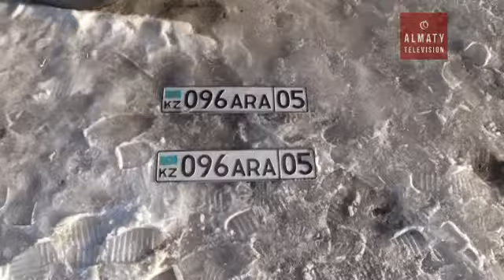Виновник смертельного ДТП в Алматы дал признательные показания (24. 02.17)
Виновник смертельного ДТП в Алматы даёт признательные показания. Проводятся необходимые экспертизы. Напомним, в среду вечером в посёлке «Алгабас» близ 185-ой школы под колёсами автомобиля погибла семилетняя девочка. Владельца машины полицейские разыскивали почти сутки.